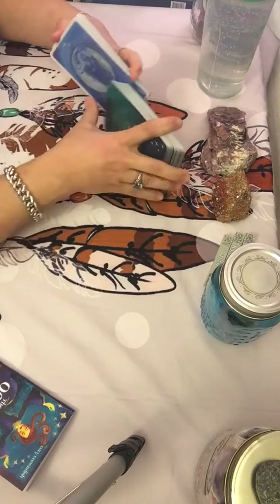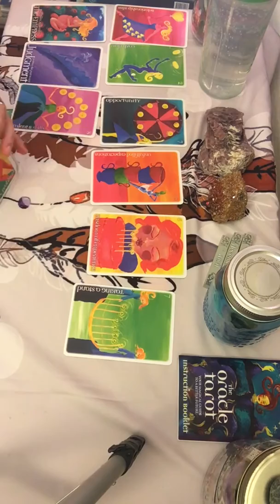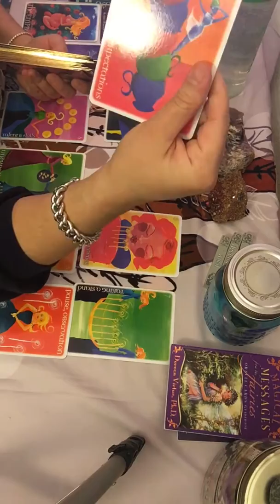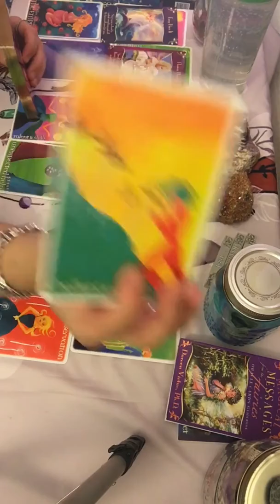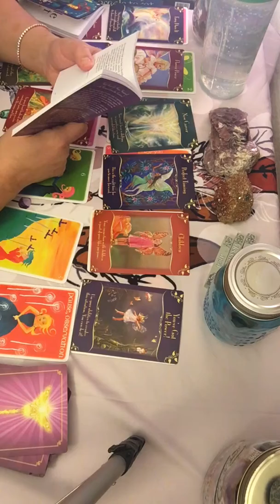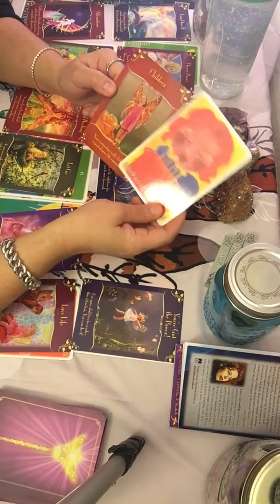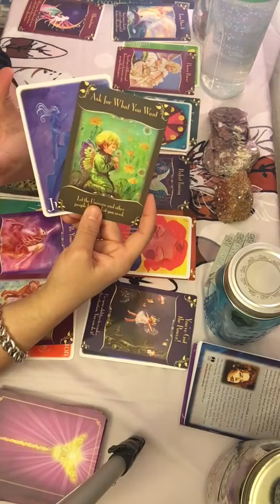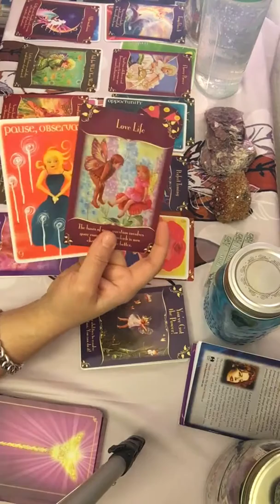Jan 15 Capricorn Tarot Reading- What is in store for 2020?